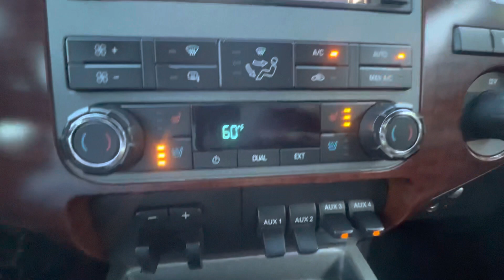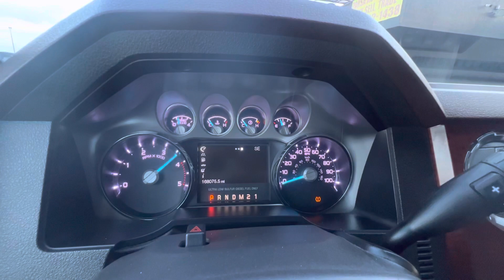2011 Ford F-350